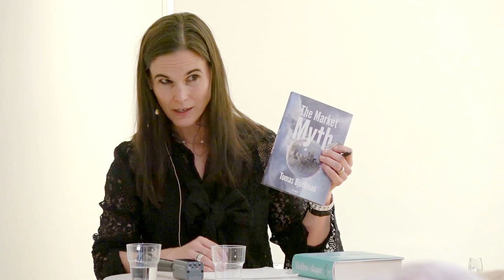Fri Tanke - Seminarium med Tomas Björkman och Emma Ihre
Boksläpp: Världen vi skapar av Tomas Björkman
Myten om marknaden – berättelsen om vår samtid
Vi befinner oss idag, som samhälle och mänsklighet, i ett märkligt tillstånd av tilltagande kulturell vilsenhet, i en tidsepok som saknar tydliga berättelser om världen, historien och verkligheten.
Samtidigt inser många att vi inte kan fortsätta som vi gör idag. Vi förstör vår miljö, stress och depressioner blir allt vanligare, och även om vi blir rikare ökar ojämlikheten både lokalt och globalt. Den enda meningsfulla berättelsen vi har kvar är den om utbud och efterfrågan på en marknad. Vi lever i ett värdevakuum och ser inte längre sammanhang och mening i tillvaron, utan flyr till eller blir instängda i den privata världens illusion om lycka.
Den så kallade ”marknaden” är ingen naturlag.
I ett spännande samtal om vår samtid och marknaden som till synes styr den, diskuterar Tomas Björkman, Christer Sturmark och Emma Ihre hur världen har utvecklats och undersöker om det finns perspektiv som kan hjälpa oss att komma vidare.
Gäster:
Emma Ihre är hållbarhetschef på Mannheimer Swartling.
Tomas Björkman är entreprenör, finansman och fastighetsutvecklare med stort intresse för vetenskap och filosofi.

Samtalen leds av Christer Sturmark, författare och bokförläggare.